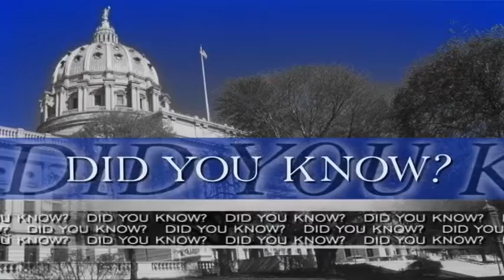Rep. Scavello's Legislative Report: Capitol Music Performances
Rep. Mario Scavello shares highlights from two elementary chorus performances at the Capitol this spring, Monsignor McHugh Elementary School and Notre Dame Elementary School.